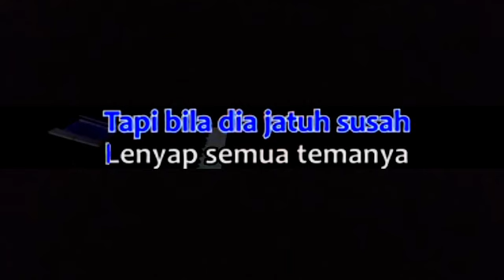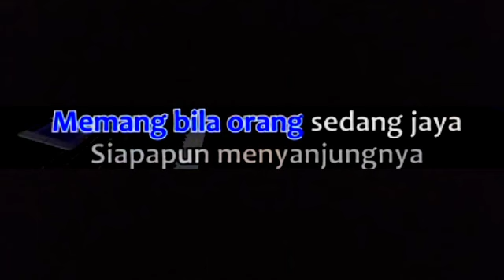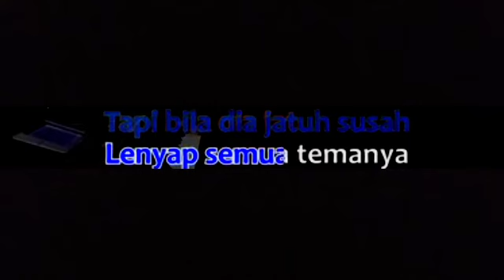TEMAN - Rhoma irama//karaoke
Lagu dari raja dangdut Rhoma irama yang berjudul TEMAN
kini hadir dengan versi karaoke